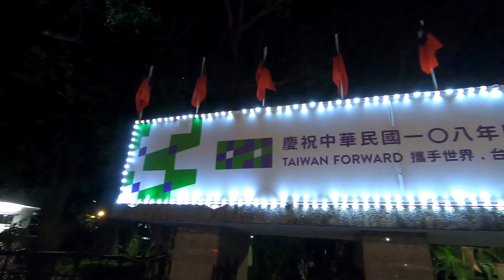中華民國。雙十國慶。光雕秀 20191010 by 小郭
中華民國。生日快樂~~特此專程北上紀錄這一刻~~台灣加油~~!!